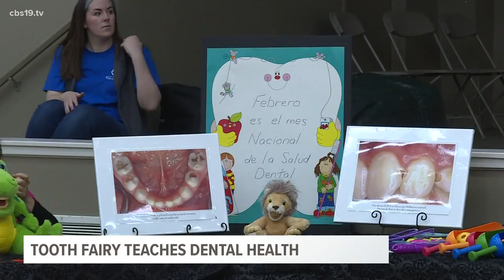The Longview Tooth Fairy teaches dental health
Buckner Northeast Texas and Fadal Dentistry joined together to host a free dental screening for 200 families and the Tooth Fairy stopped by.